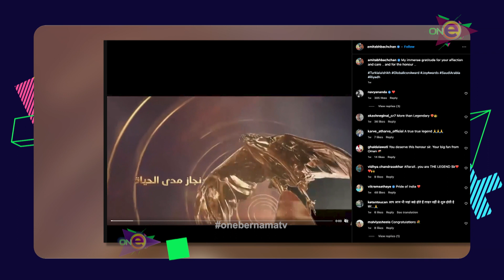Amitabh Bachchan Menang Anugerah Di Arab Saudi | ON-e 2023